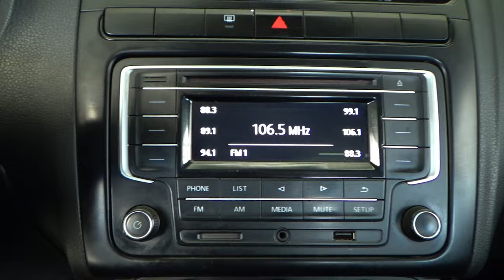Volkswagen / Vento / 2019 - 12437